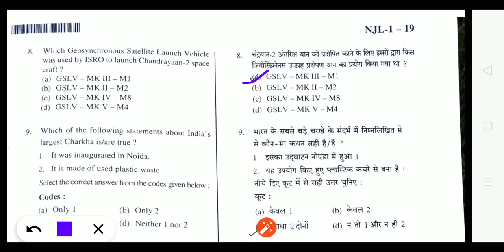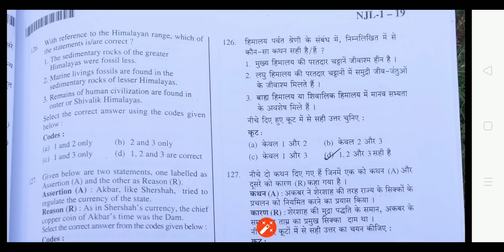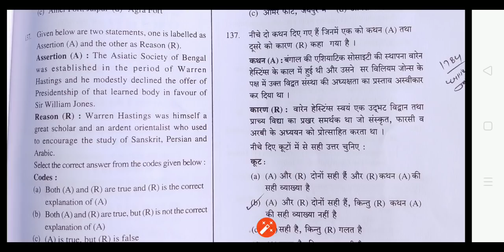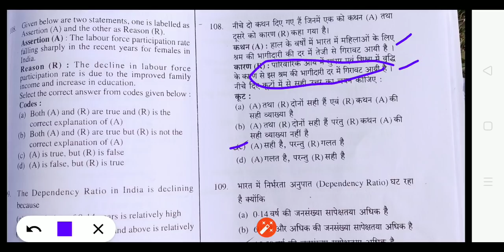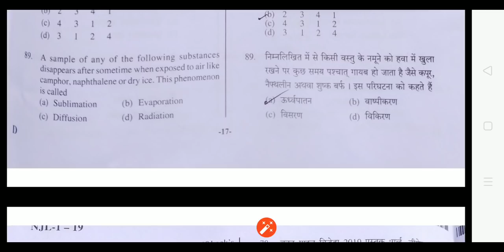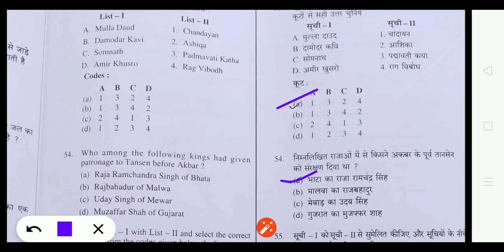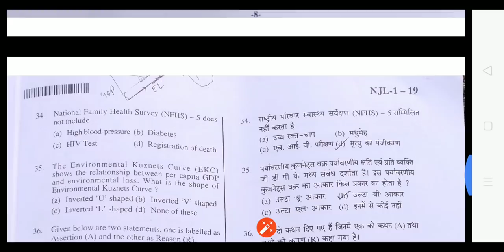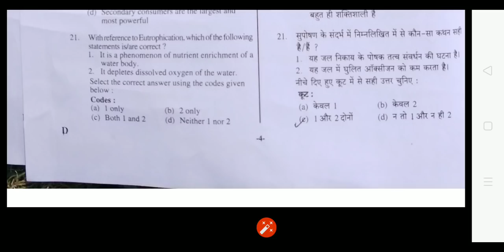UP PCS- 2019 full answer analysis// UP PCS- 2019 answer key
UPPCS2019answer key
# UPPCS 2019 full answer analysis
UP PCS 2019 answer
UP PCS 2019 full paper analysis